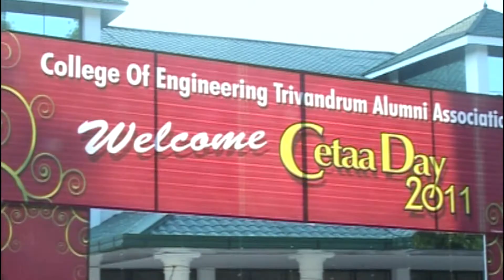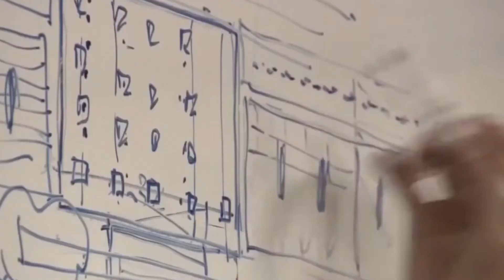Helping Outstanding Pupils in Education (HOPE) -2016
HOPE (Helping Outstanding Pupils in Education), the flag ship Project of CETA GALAXY Charitable Trust, is an initiative aimed at identifying the academically brilliant but financially challenged students from 8th standard in Government & Aided Schools across the villages of Kerala and to support them to complete 12th standard and beyond successfully and to come out as responsible professionals